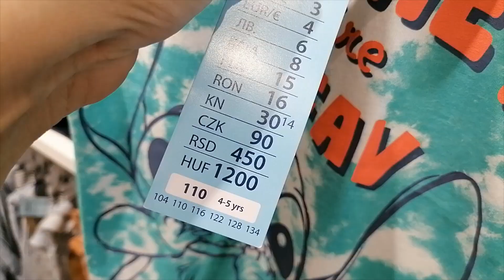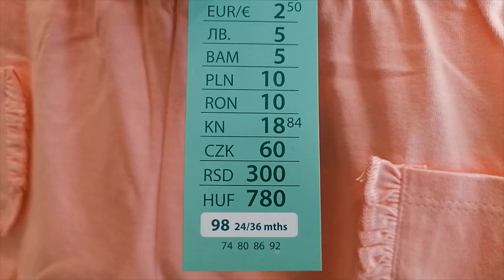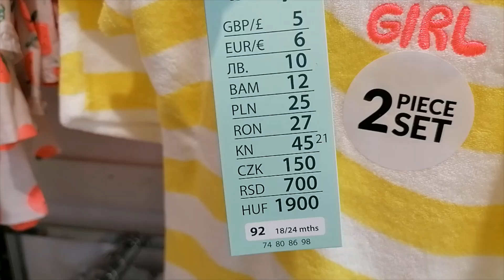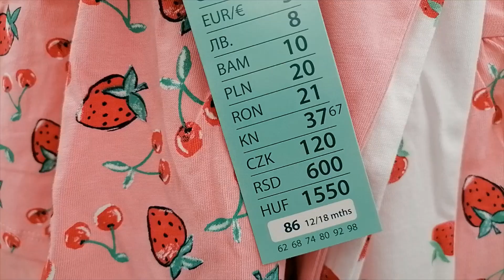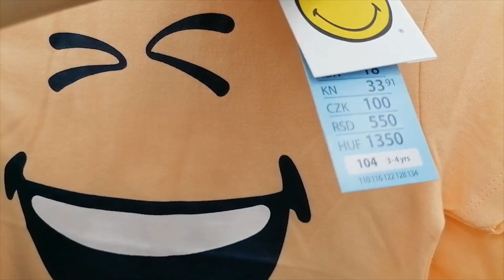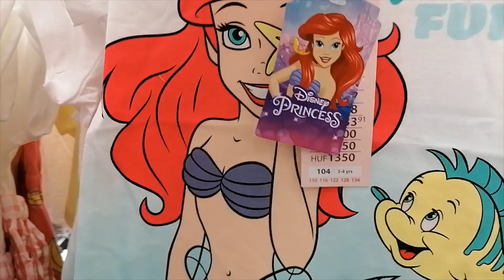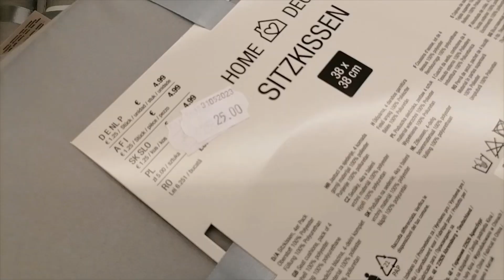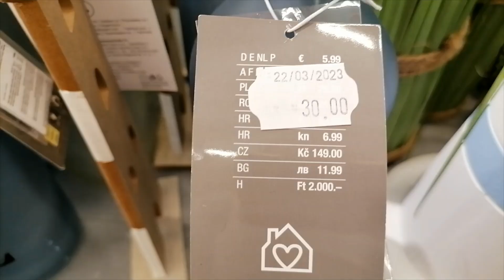PEPCO / NAJLEPSZA KOLEKCJA UBRAŃ NA LATO / KOSZE TO SZTOS / KIK